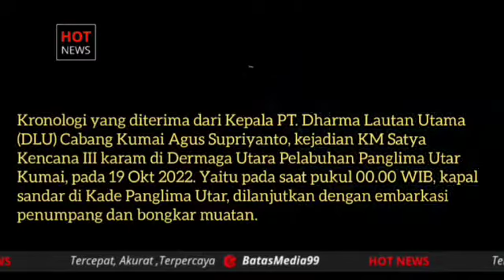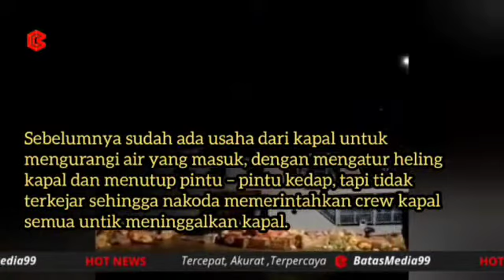KM SATYA KENCANA III, TERGULING, KARAM DI PELABUHAN PALINGMA UTAR KUMAI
Kapal Motor (KM) Satya Kencana III milik PT Dharma Lautan Utama karam saat melakukan bongkar muat di Pelabuhan Panglima Utar Kumai, Kabupaten Kotawaringin Barat, Kalimantan Tengah, pada Rabu 19 Oktober 2022, dini hari.

Informasi yang dihimpun Megatrust.co.id, peristiwa tersebut terjadi sekira pukul 2.30 WIB dini hari. Kapal yang memiliki rute berlayar Surabaya – Pangkalan dinyatakan karam, ketika proses bongkar muat di dermaga. Beruntung tidak ada korban jiwa dalam peristiwa tersebut.